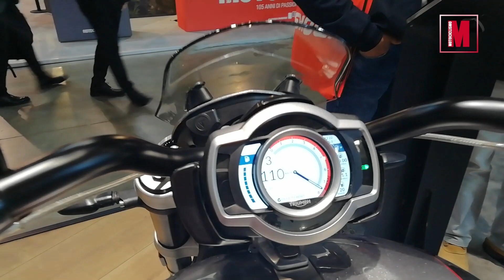EICMA 2019 - Salón de Milán - Triumph Rocket 3 GT | Motociclismo.es